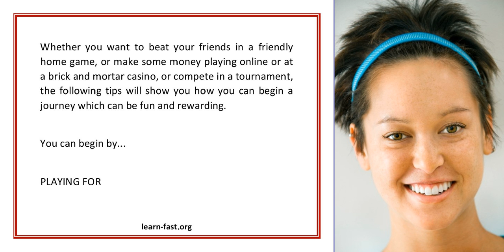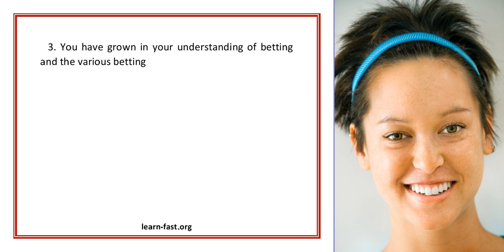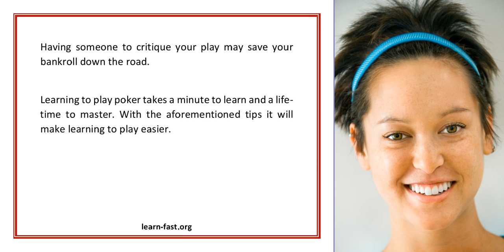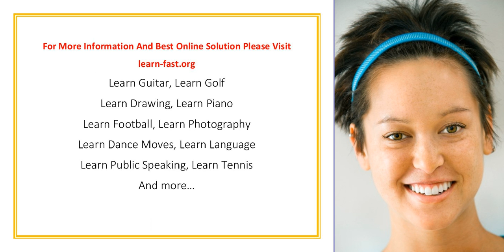Learn To Play Poker